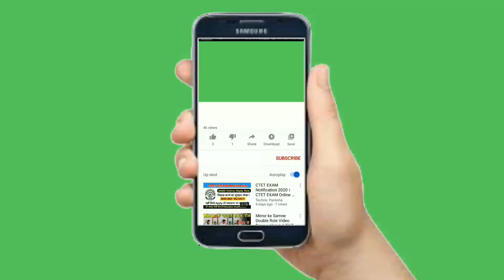Футаж лайк и подписка с ноутбука и тела ◄4K•HD► Footage like+subscribe from laptop and smartphone